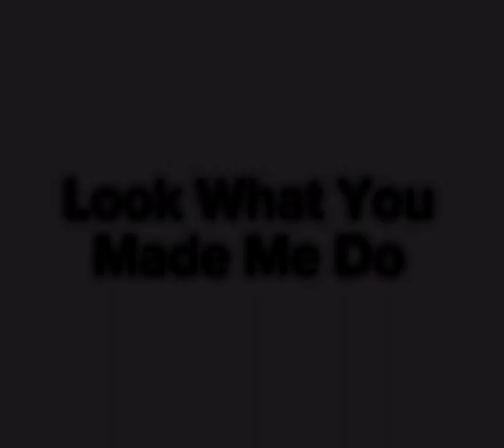My dream Eras Tour setlist!